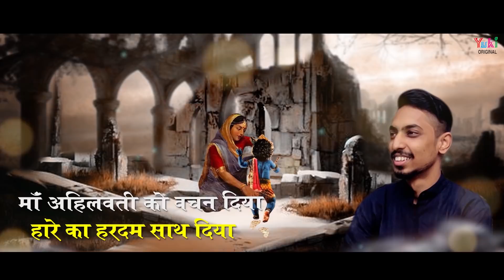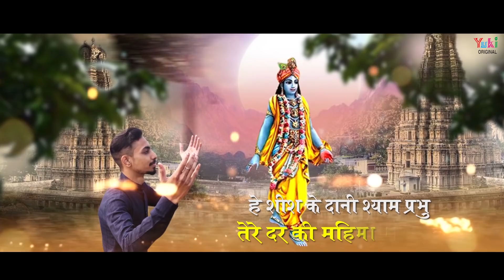Shyam Bhajan - Mahima | श्याम प्रभु तेरे दर की महिमा भारी है | Nikhil Goel | Latest Shyam Bhajan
Song: Mahima
Singer- Writer: Nikhil Goel
Video: Sunil Creations
Category: Hindi Devotional ( Shyam Bhajan)
Producers: Amresh Bahadur, Ramit Mathur
Label: Yuki

Bhajan Lyrics:

हे शीश के दानी श्याम प्रभु तेरे दर की महिमा भारी है
तेरे दर की महिमा भारी है जाने ये दुनिया सारी है
हे शीश के दानी श्याम प्रभु.

ना अहिलवती को वचन दिया
हारे का हर दम साथ दिया
जिसका कोई ना कलयुग में
बाबुल बन उसको तार दिया

द्वापर में शीश का दान दिया
जिनसे जो माँगा बाँट दिया
जो शरण में तेरे है आया
पल भर में भाव से पार किया

नरसी चरणों में बैठ प्रभु
तुझे दिल का हाथ सुनाते हैं
इस दर पे निखिल आने से
संकट सारे कट जाते हैं